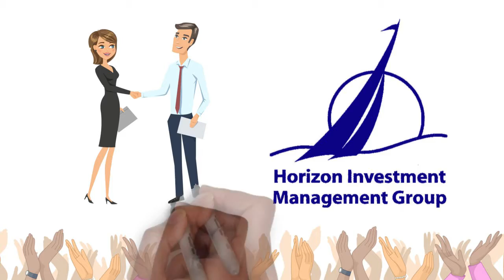White Board Animation